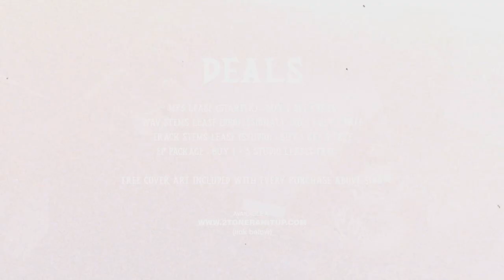Ralfy The Plug x Drakeo The Ruler Type Beat ~ Typhoon (Prod. 2Tone)